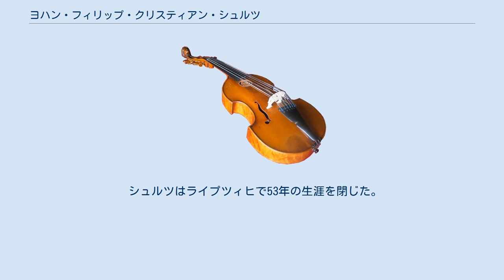ヨハン・フィリップ・クリスティアン・シュルツ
ヨハン・フィリップ・クリスティアン・シュルツ（Johann Philipp Christian Schulz 1773年9月24日 - 1827年1月30日）は、ドイツの作曲家、指揮者。
 シュルツはバート・ランゲンザツツァに生まれた。
ライプツィヒのトーマス校に通い、かつて合唱指揮者を務め、ゲヴァントハウス管弦楽団のカペルマイスターであったヨハン・ゴットフリート・シヒトなどからは音楽の手ほどきを受けた。
1810年から1827年にかけてゲヴァントハウス管弦楽団のカペルマイスターを務めたシュルツは、1825年に同楽団と共に世界初となるベートーヴェンの9つの交響曲サイクルを催している。
この試みは1826年にも再度行われた。
また、彼は1811年にベートーヴェンのピアノ協奏曲第5番の初演で指揮棒を握っている他、1827年にはメンデルスゾーンの交響曲第1番の初演でも指揮台に上がっている。
 作曲家としてのシュルツは序曲、間奏曲、合唱曲、歌曲、ロマンス、行進曲などの作品を遺した。
そうした作品には『Die Jungfrau von Orléans』、『Faust』、『Wallenstein』などが挙げられる。
また、カンツォネッタ、ホルン伴奏による狩りの歌、民謡への作曲も行っている。
 シュルツはライプツィヒで53年の生涯を閉じた。
 注釈 出典